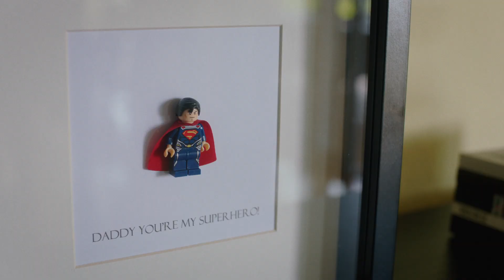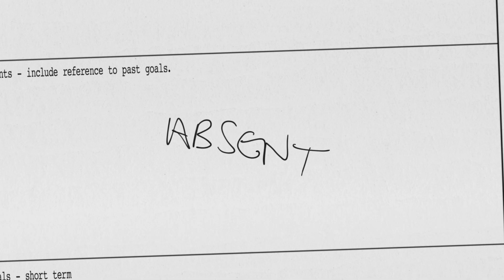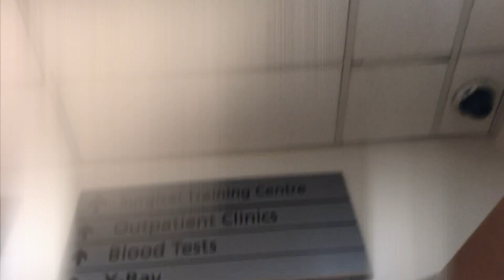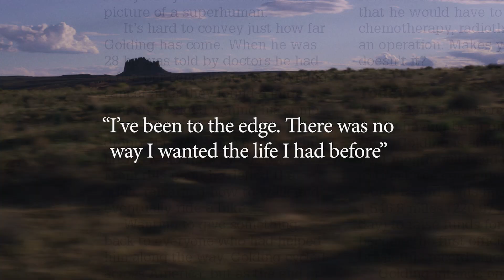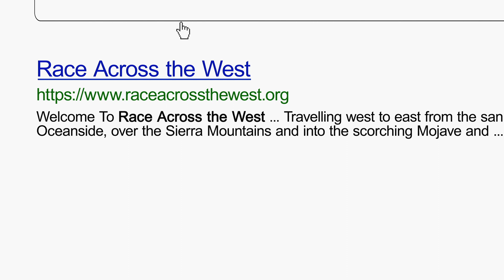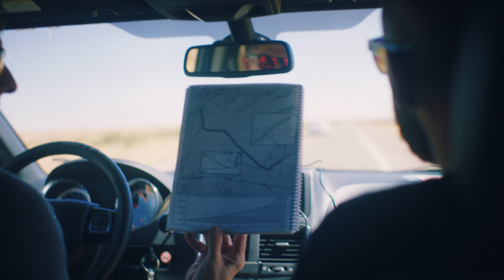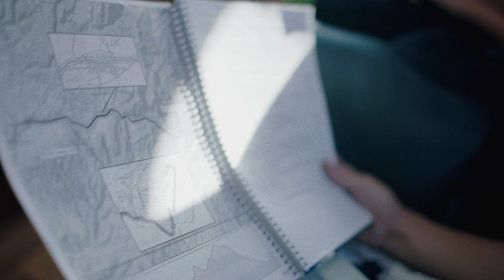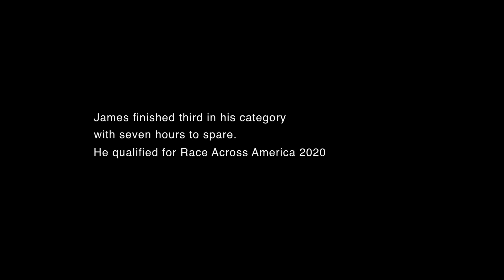Meet The Man Who Refused To Die: James Golding | The Way of The Wildcard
Meet the man who refuses to die: James Golding. Follow the unbelievable story of 2 times cancer survivor as he overcomes extreme challenges to break the seven day cycling world record in an attempt to qualify for Race Across America.

▶ Watch Way of the Wildcard On Demand any time on our Red Bull TV Apps, for all your devices

“People say I’m unlucky because I’ve had cancer twice and I’ve been hit by a truck. But strangely if it hadn’t come along when it did it would have been a very different story”

From Oceanside, California to Annapolis, Maryland, James Golding hopes the same intense drive and ambition to overcome cancer twice and an extreme road accident will see him through 3000 miles of sleep deprivation and high temperatures in one of the hardest cycling races in the world.